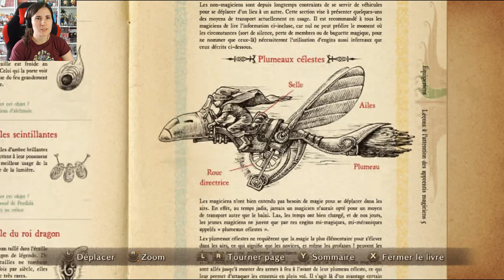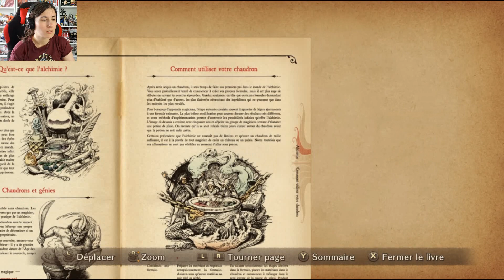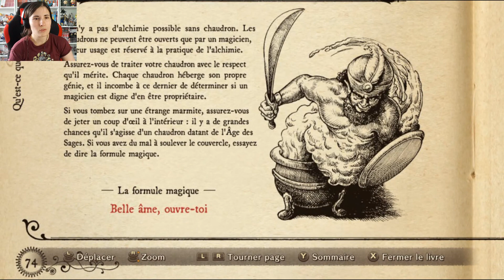Ni no Kuni : Combat compliqué contre un Génie 🧞‍♂️!!! #22 Let's Play FR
C'est Yuna et voici la suite du Let's play de Ni no Kuni ;)
On ouvre finalement le chaudron et j'ai trop galéré contre le Génie XD La patience est la clé de la victoire ^^

Gros bisous et bon visionnage à tous  ^^ !!!

~ Mon Compte Vinted (cartes Pokémon, Mangas, Mystery Minis...) ~

~ Mon Compte UTIP si vous voulez me soutenir par des dons ou en regardant des pubs ^^ ~

~ Mon Code Switch ~

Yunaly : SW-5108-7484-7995